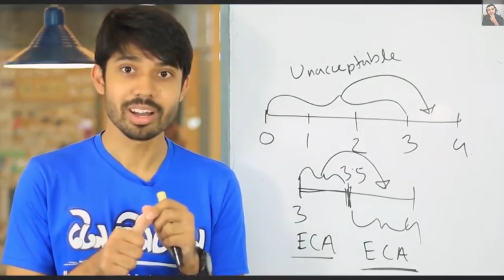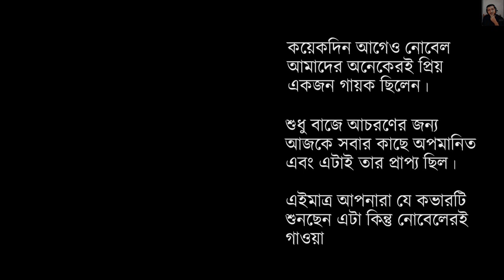নোবেল 'কাজী মারুফ' রোগে আক্রান্ত | NobleMan ROASTED | Tamasha | Roasted by Enayet Chowdhury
বৈজ্ঞানিক Roasting and Review Series | Episode 1

Mainul Ahsan Noble 'was' one of the most favourite Bangla musicians of mine even just two years back. Because of his toxic behaviour and disrespect towards other great musicians of our country, he became one of the most hated people, not only in our country but also in the West Bengal. In this video, I tried to explain Noble's whole journey in a sarcastic way, blending it with the symptoms of Kazi Maruf. This is my first roasting/sarcastic video. I hope you like it.

Thumbnail Text: কেন নোবেল এমন করলেন?

এই ভিডিওটি সম্পূর্ণরূপে বিনোদনমূলক উদ্দেশ্যে বানানো। এখানে কারো প্রতি আমার ব্যক্তিগত কোনো আক্রোশ নেই। পূর্বানুমতি ব্যতীত ভিডিওটিতে আমার বলা কোনো বক্তব্যকে উদ্ধৃত করে ব্যক্তি এনায়েত চৌধুরীর ব্যাপারে প্রিন্ট/ইলেক্ট্রনিক মিডিয়া কিংবা সামাজিক যোগাযোগমাধ্যমে 'যেকোনো ধরনের' প্রচার আইনত দণ্ডনীয়।

If I am a stranger to you, let me introduce myself. I am Md Enayet Chowdhury, currently working as a lecturer at the Institute of Water and Flood Management (IWFM), Bangladesh University of Engineering and Technology (BUET), Dhaka, Bangladesh. I love to write on the technical issues of engineering in an easily understandable way. I am also a researcher. I love to research my field from the core of my heart. You can check out my recent publications in my Google Scholar and ResearchGate profile. I also love to make videos which will provide you with education and entertainment simultaneously.